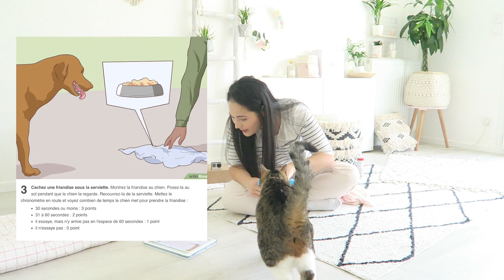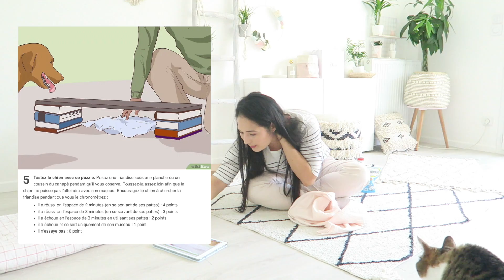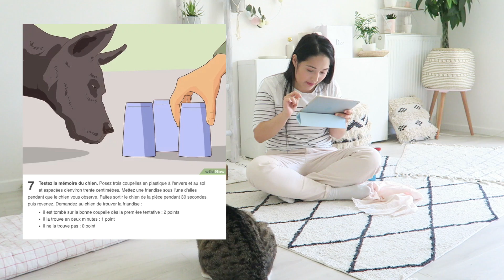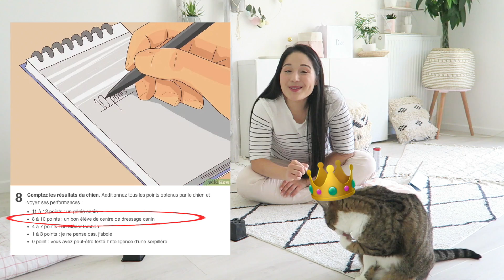JE TESTE L'INTELLIGENCE DE MON CHAT (COMME SQUEEZIE)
Accessoires
- Tapis nail art - Modèle A

Contours
- Pinceau biseauté nettoyage de cuticules dans le kit pinceau (dispo sur ma boutique
- Pinceau plat pour nettoyer les contours avec du dissolvant (dispo sur ma boutique

S N A P C H A T : yokonailart

Pour ma teambarredinfo, à 7:00 complète la phrase "Ma tête quand..."

Du love ♡